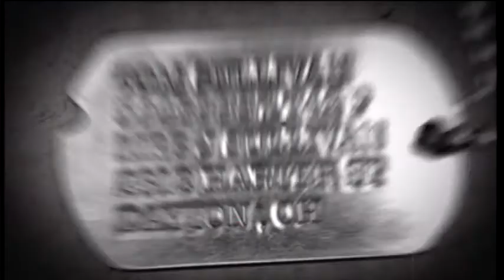Hard Landing Part 1